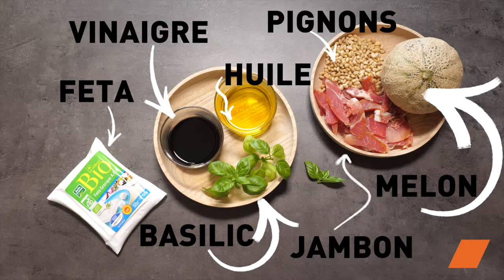Melon Surprise 🍉💫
🍉💫 Préparez-vous à une explosion de saveurs avec notre Melon Surprise en 3 Déclinaisons ! Fruités, Colorés & Plein de saveurs… dégustez et savourez nos melons surprises sucrés/salés bien frais comme on les aime ! . Suivez-nous pour une expérience culinaire estivale inoubliable!😋☀️

🔸Ingrédients (pour 6 personnes) :
• 3 melons
• Du jambon séché
• Des pignons de pin
• Du basilic frais
• De la feta
• Du vinaigre balsamique
• De l'huile d'olive
• 1 avocat
• Des crevettes décortiquées
• 1 concombre
• De la menthe fraîche
• Du poivre noir
• 1 morceau de pastèque
• Des framboises
• Des myrtilles
• 1 kiwi vert

🍉💫 Étonnez vos proches avec notre Melon Surprise en 3 Déclinaisons! RecetteMelon CuisineCréative Foodies 🎉🍽️